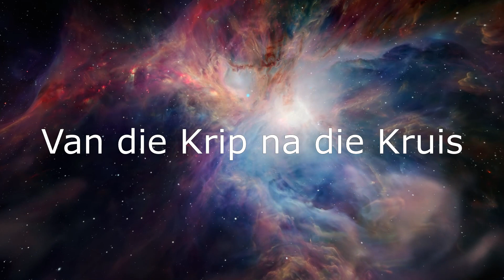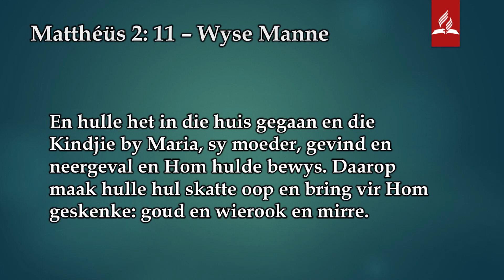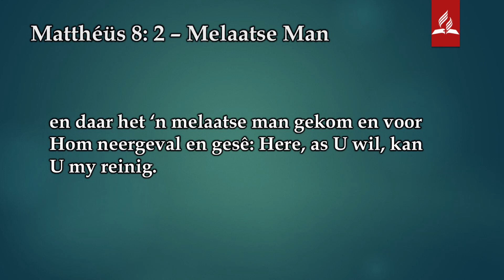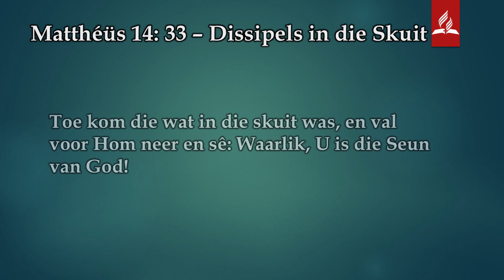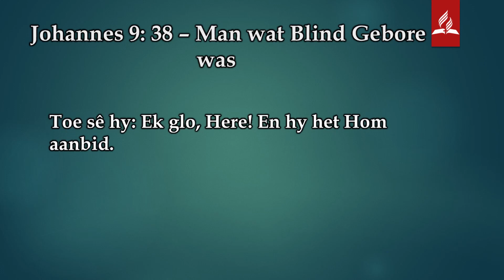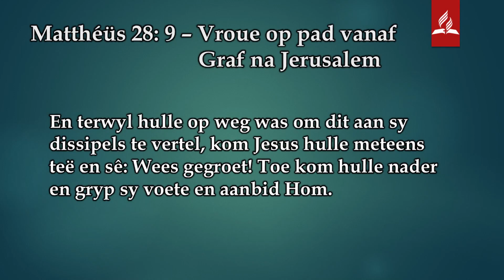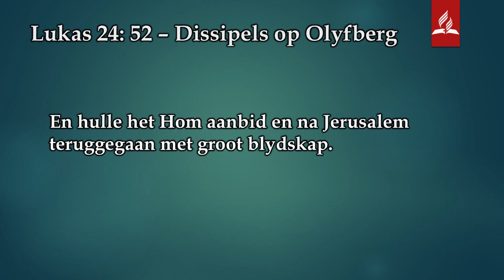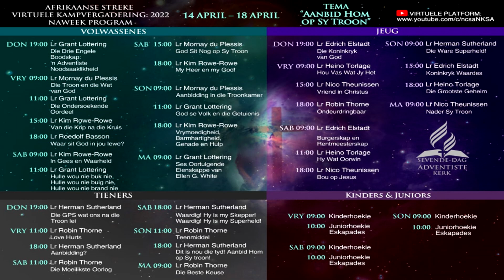15 Apr 2022: 15h00 VOLW - Lr. Kim Rowe-Rowe - Van die Krip na die Kruis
Afrikaanse Virtuele Kampvergadering
14-18 April 2022
Sprekers vir die Volwssenes:

Donderdag
14 Apr 2022: 18h55 VOLW - Lr. Roedolf Basson - Verwelkoming
14 Apr 2022: 19h00 VOLW - Lr. Grant Lottering - Die Drie Engele Boodskap: 'n Adventiste Noodsaaklikheid

Vrydag
15 Apr 2022: 09h00 VOLW - Lr. Mornay du Plessis - Die Troon en die Wet van God
15 Apr 2022: 11h00 VOLW - Lr. Grant Lottering - Die Ondersoekende Oordeel
15 Apr 2022: 15h00 VOLW - Lr. Kim Rowe-Rowe - Van die Krip na die Kruis
15 Apr 2022: 18h00 VOLW - Lr. Roedolf Basson - Waar sit God in jou lewe?

Sabbat
16 Apr 2022: 09h00 VOLW - Lr. Kim Rowe-Rowe - In Gees en Waarheid
16 Apr 2022: 11h00 VOLW - Lr. Grant Lottering - Hulle wou nie buk nie, Hulle wou nie buig nie, Hulle wou nie brand nie
16 Apr 2022: 15h00 VOLW - Lr. Mornay du Plessis - God Sit Nog op Sy Troon
16 Apr 2022: 18h00 VOLW - Lr. Kim Rowe-Rowe - My Heer en my God!

Sondag
17 Afr 2022: 09h00 VOLW - Lr. Mornay du Plessis - Aanbidding in die Troonkamer
17 Afr 2022: 11h00 VOLW - Lr. Grant Lottering - God se Volk en die Getuienis
17 Afr 2022: 18h00 VOLW - Lr. Kim Rowe-Rowe - Vrymoedigheid, Barmhartigheid

Maandag
18 Apr 2022: 09h00 VOLW - Lr. Grant Lottering - Ses Oortuigende Eienskappe van Ellen G. White